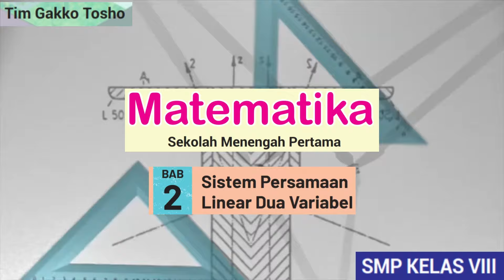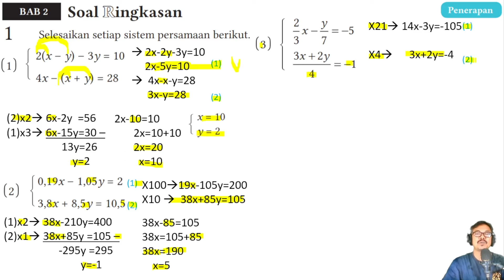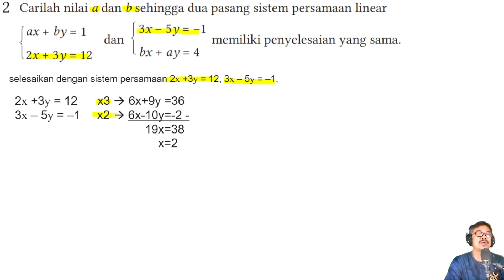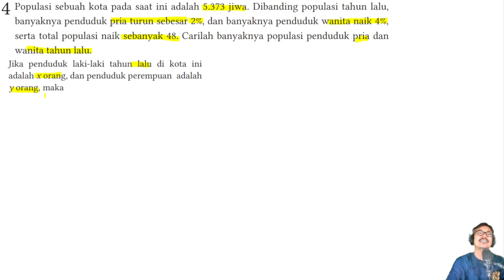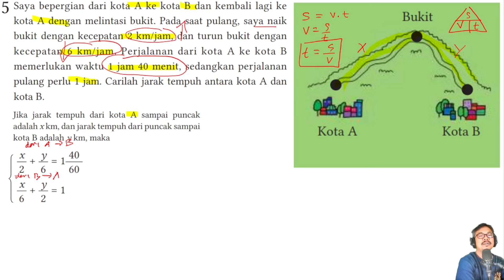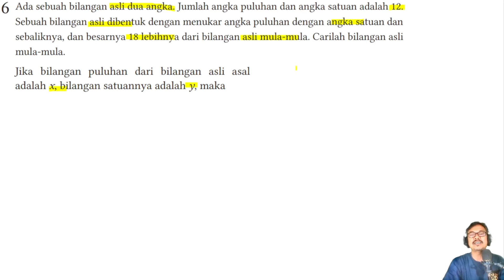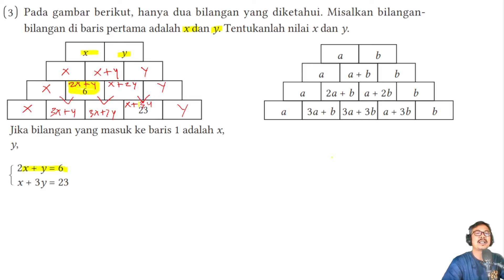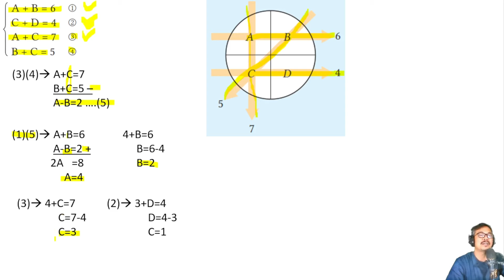sistem persamaan linear dua variabel, matematika bab 2 kelas 8 kumer tim gakko tosho bag 14 hal 5